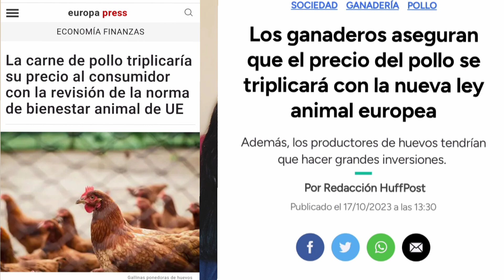POLLO triplicando su precio gracias a la nueva LEY de bienestar animal de la EU.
La Ley de Bienestar Animal entró en vigor a finales de septiembre y va a hacer que se triplique el precio de algunos productos como el pollo. Aunque aparentemente se pone en vigor con el objetivo de alcanzar la máxima protección de los derechos y el bienestar de los animales, estableciendo una serie de normas para el trato de los animales en granjas y pastos.,son muchas denuncias por incongruencias las que acumula esta ley, tanto por parte del sector veterinario, como científico e ingeniero agrónomo. No obstante, la revisión normativa en materia de bienestar animal propuesta por la Comisión Europea tendrá un fuerte impacto socioeconómico en la producción de carne de conejo, cerdo y pollo, tal y como explicado COAG en un comunicado.